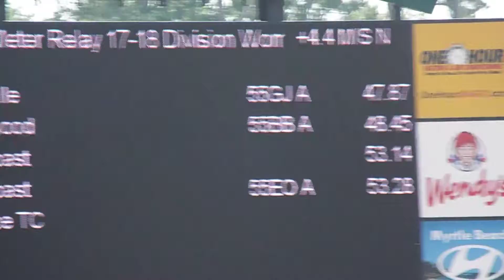USATF-SC June 2018